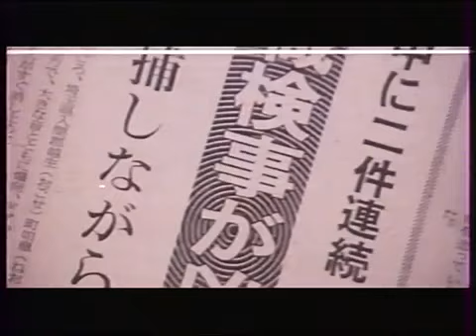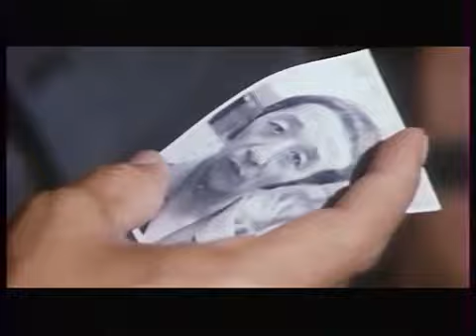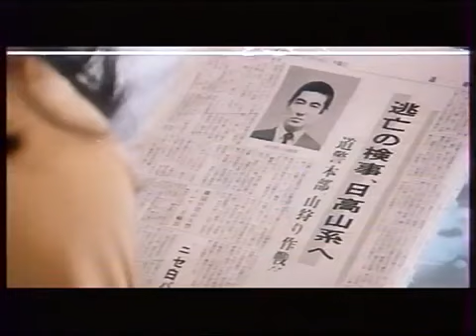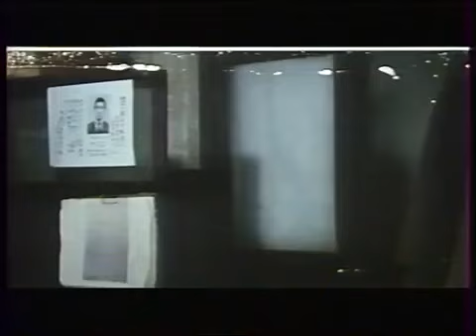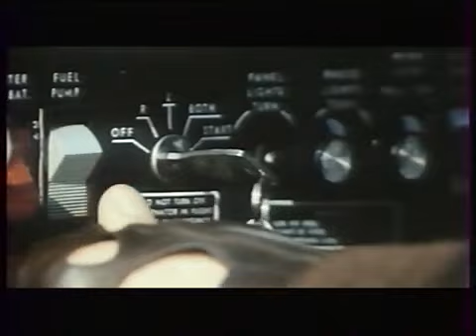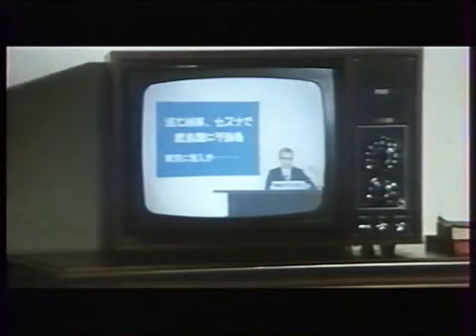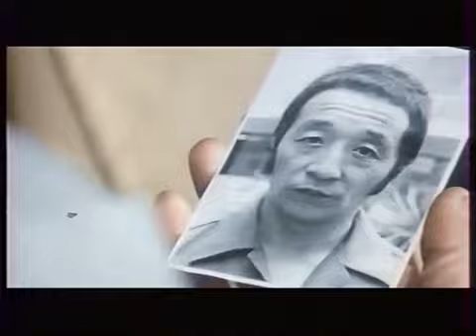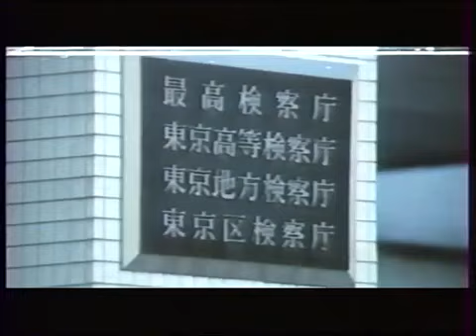Ádáz hajsza (1976)Kimi yo fundo no kawa wo watare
Egy ügyészt rablással vádolnak és letartóztatják. A házkutatásnál tárgyi bizonyítékok kerülnek elő. Egyetlen lehetőség marad ezután a hamis vádak tisztázására, ha a tanúk visszavonják a feljelentést, és elismerik a hamis tanúzást. A vádlott tehát megszökik, hogy bizonyítsa ártatlanságát. Marioka ügyész nyomában a rendőrséggel a tanúk felkutatására indul . .